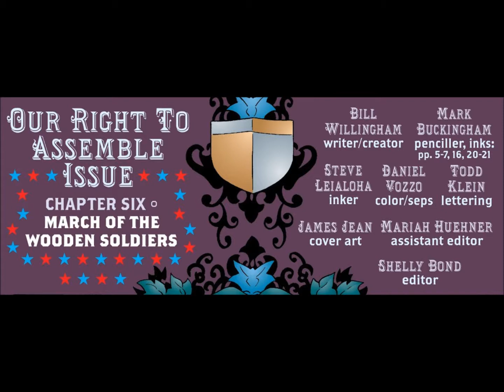Fables Comic Issue #25